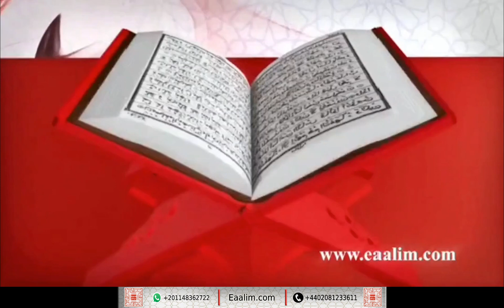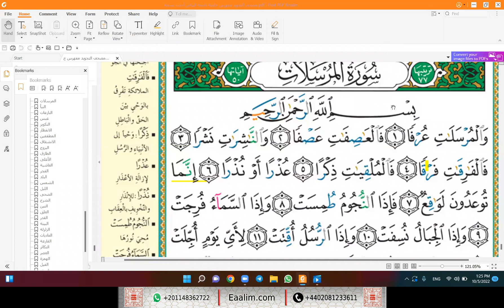Learn Quran online"al-Mursalat 1 to 19"Aisha